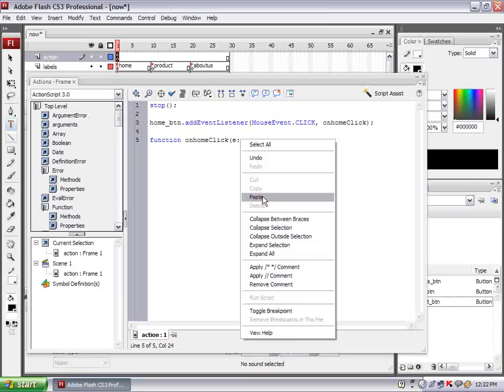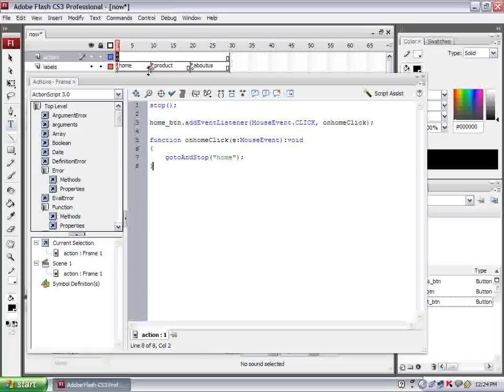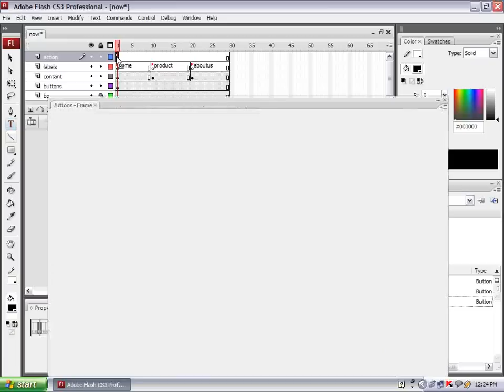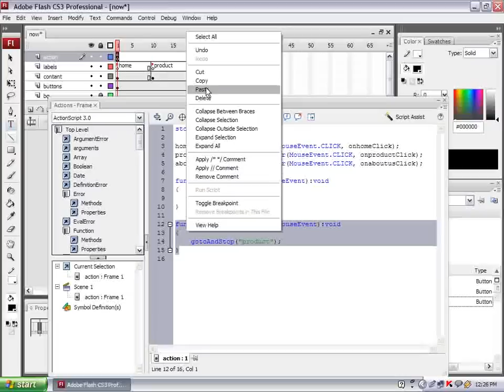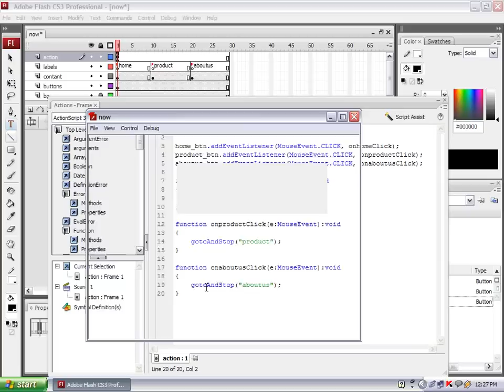flash tutorial in Tamil (web site).flv (part 2.2)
learn flash in Tamil (basic website)